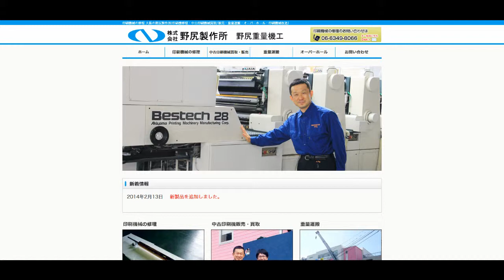ホームページ作成 大阪 製造業 製造業のホームページ作成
製造業のホームページ作成、SEO対策はWEB-YoNetにお任せください。

モノクロ印刷の菊全判両面1色機　学参印刷の菊全判両面1色機（米谷）

糸つき封筒　糸を引っ張って開封する封筒　NHKまちかど情報室　ゆめーる封筒

ゆめーる封筒 　綺麗に開く封筒　レスポンス率アップ封筒　オリジナル封筒